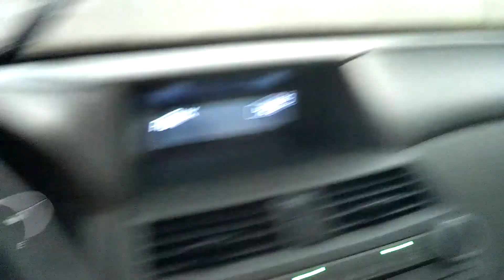5-19-2013 Oklahoma Tornado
Tornado approaching I-35